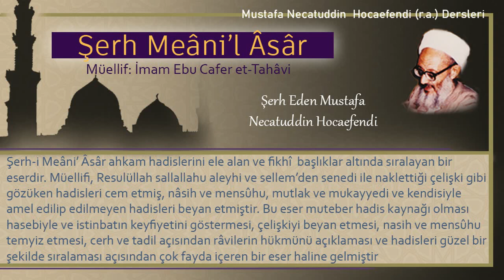244 | Yaş hurmayı olgun hurma karşılığı satmak | Mustafa Necatuddin